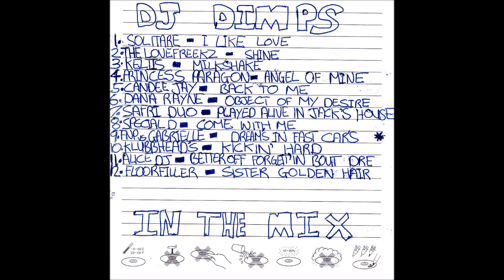DJ Donna Dimps Kitchen Mix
Found this mix from years ago ! Sorry about the first 2 tunes they jump a bit the cd was pretty scratched when I uploaded it. Thanks and enjoy !